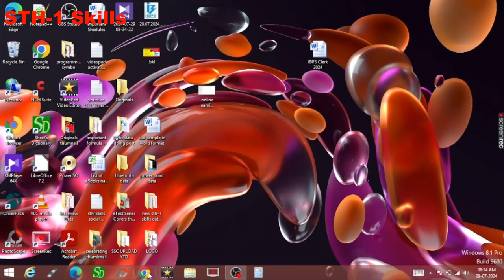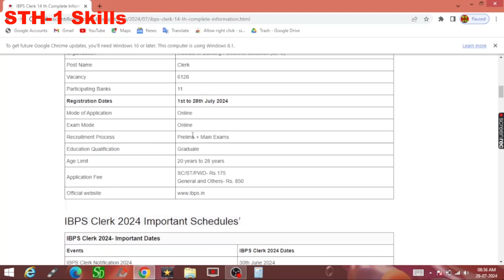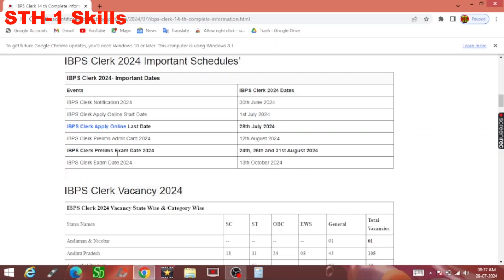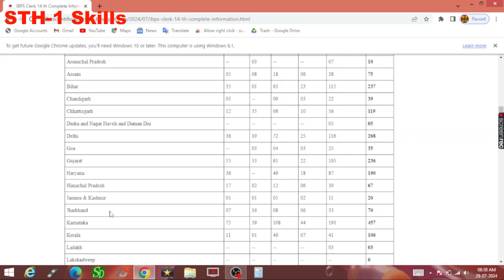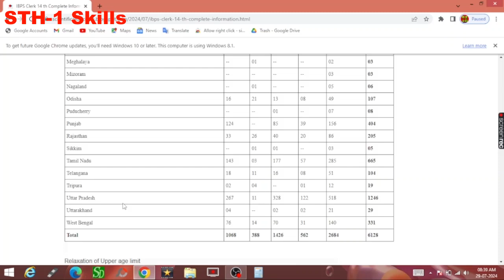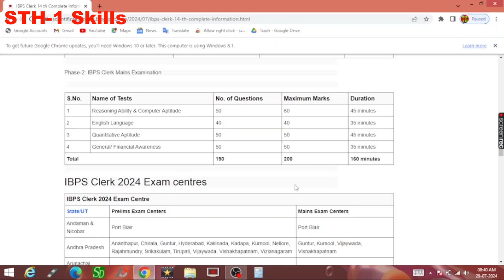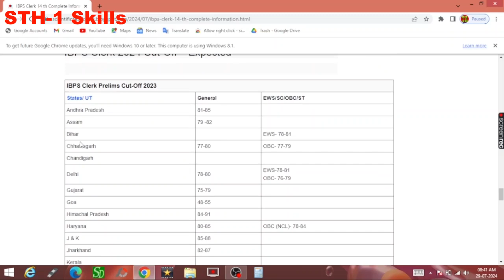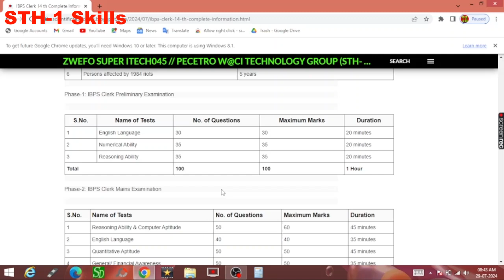IBPS Clerk 14th Expected Cut Off 2024 | IBPS Clerk 14th _Complete Information